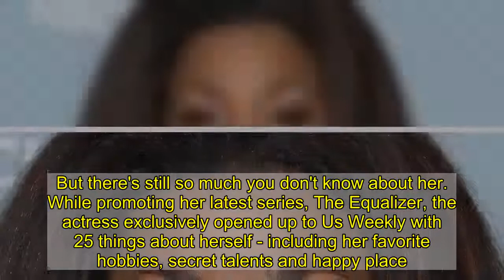Lorraine Toussaint: 25 Things You Don't Know About Me (`I Grew Up Not Knowing I Was Black')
For more than three decades, fans have watched and grown to love 's acting in critically acclaimed projects, such as 2014's Selma and Netflix's Orange Is the New Black. But there's still so much you don't know about her. While promoting her latest series, The Equalizer, the actress exclusively opened up to Us Weekly with 25 things about herself - including her favorite hobbies, secret talents and happy place. Keep scrolling to learn more about Toussaint.   1. I grew up on an island and love the water. [But] like most islanders, I can't swim.   2. My first TV job was [1986's] A Case of Deadly Force. I had only done theater up until then and didn't know I had to learn my lines at home. The director had to shut down the set for two hours while I was sent to my trailer to [memorize]. Never did that again.   3. I have very few friends, but the ones I do have are precious.   4. I'm a very good cook. I don't like using cookbooks because I don't like reading instructions.   5. I grew up not knowing I was Black. I figured it out when I moved to America. I still forget, but the world never fails to remind me.   6. I have a major love affair with Ireland and would live there full-time if I could.   7. I live on a farm in a very old house. I cannot live away from nature. It's not a luxury for me, it's a necessity.   8. I have a fascination with nun culture. I am dying to play [one].   9. I am [also] obsessed with vampire culture.   10. I am no stranger to loss. My house burned down in the [California wildfires] two years ago. I lost everything. It was devastating.   11. I have never earned a penny in any other "real" job except acting. It's all I have ever done.   12. I speak sheep. When I baa, they come running.   13. My father is one of 18 children, [and] those 18 had 21 [kids]. I have thousands of cousins, [but] I am an only child.   14. I am a closet landscape designer. I have secretly designed beautiful gardens for friends.   15. I was [once] a credentialed spiritual therapist.   16. I pretty much never lie - not even little white lies.   17. In addition to acting, I will probably spend the rest of my life writing novels and short stories.   18. I was extremely androgynous until my mid-20s. I regularly shaved my head and I had no curves.   19. When I was born, I [came out] butt first, and then I pooped. That tells you a lot about my personality.   20. I learned to drive a week after I moved out to Los Angeles when I was 30. The first trip I took in the car alone was over a steep and precariously winding Laurel Canyon. I was going to an audition. I had to turn around and drive back over the canyon again because I sweat through all my clothes. No one drove with me for six months.   21. I love being a mother more than any other aspect of myself.   22. I am a tea fanatic.   23. I wanted to be a violinist, and played the violin until I started failing in school.   24. I wear only white in my private life. I started wearing [it] about 10 years ago, and now i